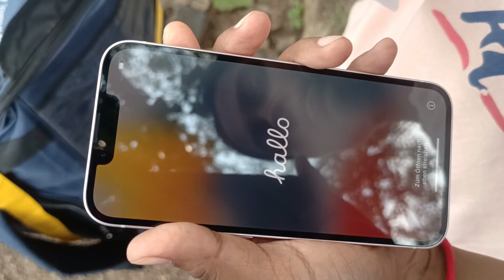My First iPhone | YouTube Payment 💸? Earning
My First iPhone | YouTube Money 💸? Earning iPhone 13 🥳

My First iPhone
My First iPhone 13
YouTube money
YouTube earning
YouTube payment
My First YouTube payment
My dream iPhone
Vlog
First reaction
Unboxing
iPhone unboxing